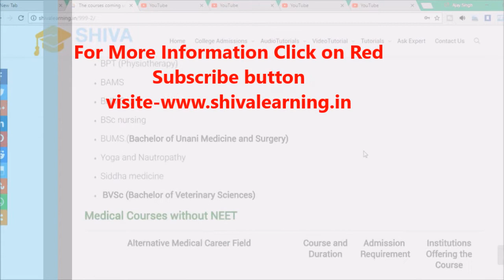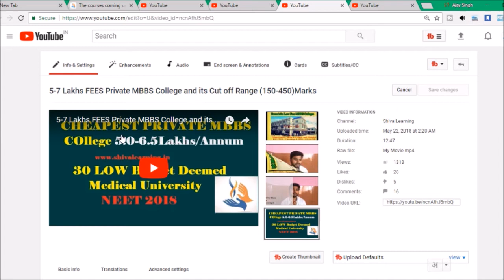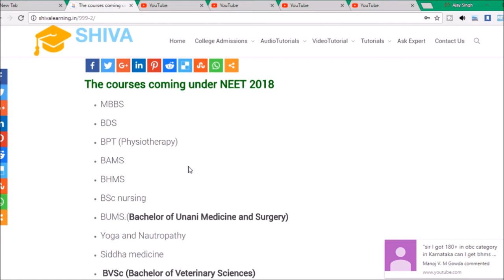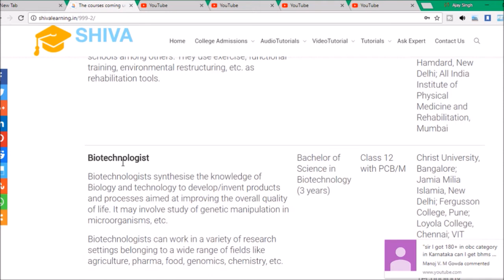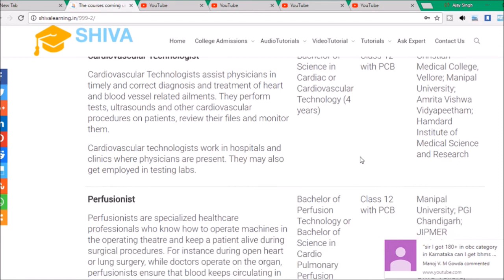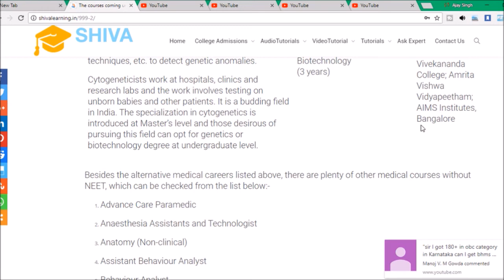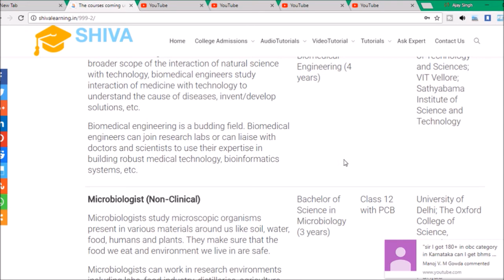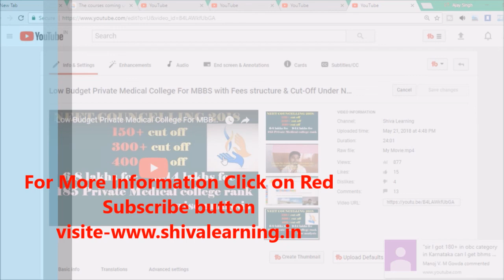* NEET low Marks and Counselling Process *